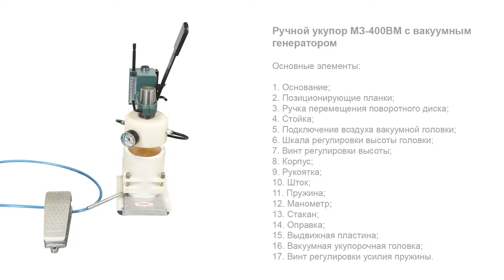Ручной укупор МЗ-400ВМ с вакуумным генератором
В данном видео продемонстрирована работа ручного укупора МЗ-400ВМ с вакуумным генератором.

Описание:

Компактная настольная машина, разработанная специально для герметичной закрутки крышек twist-off – отличное решение для оснащения участков укупорки в условиях малых производств. Оборудование легко регулируется по высоте и позволяет проводить переналадку для работы с разноформатной тарой. Для удобства запуска и увеличения маневренных возможностей оператора предусмотрена ножная педаль.

Особенностью исполнения данной модификации является встроенная система подачи сжатого воздуха, выполненная на базе вакуумного генератора. Благодаря этому для эксплуатации оборудования не требуется дополнительно приобретать компрессор. Достоинствами модели являются простота в эксплуатации, практичность и экономичность в обслуживании.

С более подробным описанием данного оборудования Вы можете ознакомиться на нашем сайте по ссылке

Характеристики:

Отрасль: Пищевое производство;
Тип крышки: Твист офф;
Диаметр крышки, мм: 82;
Давление сжатого воздуха, МПа: 0,08-0,10;
Габаритные размеры, мм: 280х270х560;
Вес, не более кг: 10;